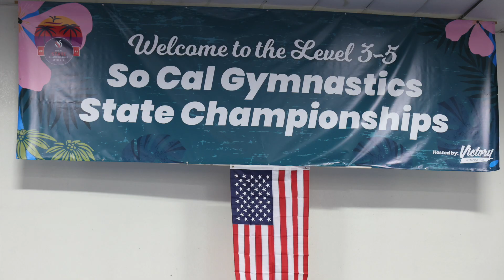Wildfire Gymnastics Level 3 State Team Champions 2022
Wildfire Level 3 State Team Champions!